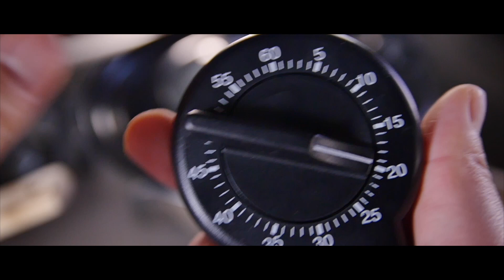Authentic! How to make Japanese sweets using strawberries, rice and beans.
Detailed instructions and resources for this video are available on another channel.
The following channels.